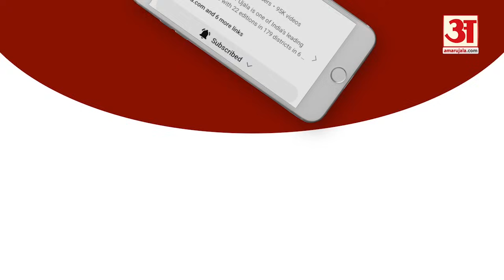Pune Porsche Accident :कांड में ऐसे खुल गई डॉक्टर्स और पुणे पुलिस की पोल!